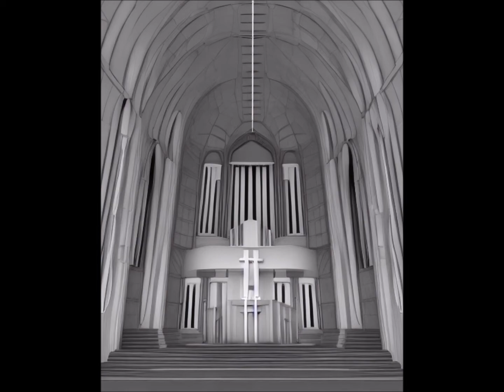AI-generated architecture | Streamline Moderne Churches